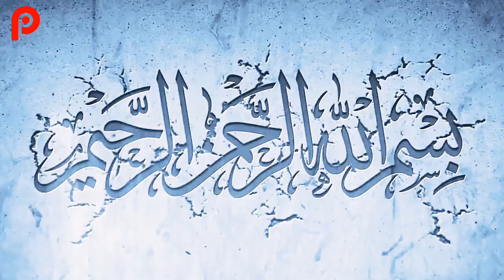৬০০ টাকা জোরা বাদশা ভাইয়ের কবুতর কিং সাটিন বিউটি ম্যাগপাই কবুতর Low price pigeon sell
বাদশা ভাইয়ের খামারের ফেন্সি কবুতর বিক্রি হবে সবচেয়ে কম দামে মাত্র ৬০০ টাকা জোরা থেকে শুরু সেই সাথে ভালো মানের ফেন্সি রেসার হাইফ্লাইং রেসিং সিরাজি বিউটি কিং সাটিন চিলা সহ আরও নানা ধরনের কবুতর বিক্রি হবে যারা কম দামে ফেন্সি কবুতর কিনতে চান তারা নিচে দেওয়া বাদশা ভাইয়ের মোবাইল নাম্বারে যোগাযোগ করতে পারেন।

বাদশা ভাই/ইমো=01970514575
ঠিকানা/কাশিমপুর,কোনাবাড়ী,গাজীপুর।
তারিখ/১৬-০৪-২০২২

দর্শক এই ভিডিও যদি আপনাদের ভাল লাগে তাহলে আমাদের ভিডিওতে অবশ্যই একটি লাইক দিবেন এবং কমেন্ট করে জানিয়ে দিবেন আপনার মতামত সেই সাথে ভিডিওটি আপনার বন্ধুদের সাথে শেয়ার করে দিন আর এরকম কবুতরের বিষয় নিত্য নতুন ভিডিও পেতে আমাদের চ্যানেলটি সাবস্ক্রাইব করে রাখবেন।

আপনার খামার ভিডিও করতে যোগাযোগ করুন আমাদের সাথে

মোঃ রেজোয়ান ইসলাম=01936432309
এডমিন=পায়রা প্লাস